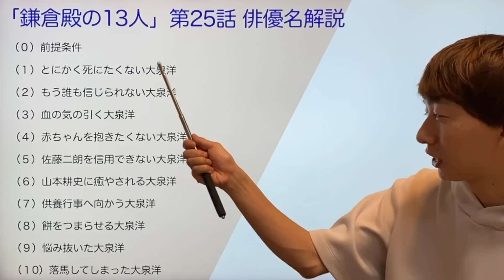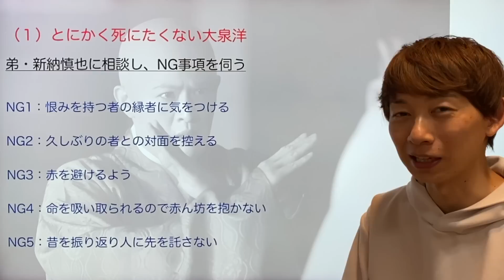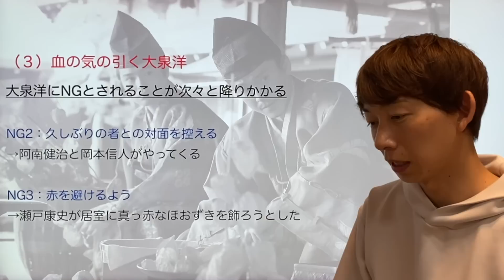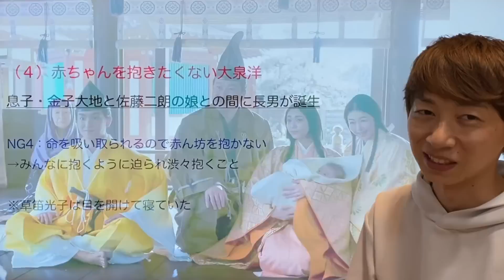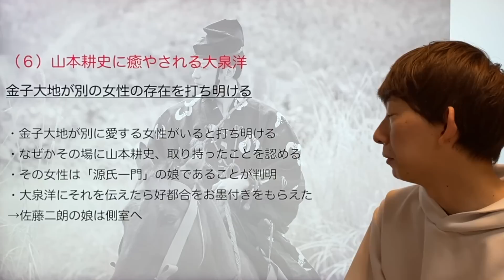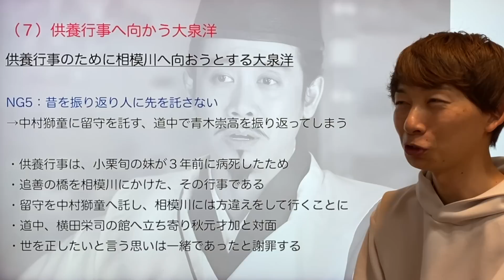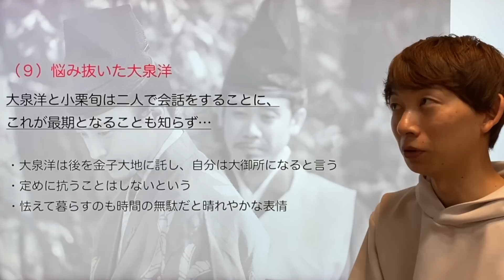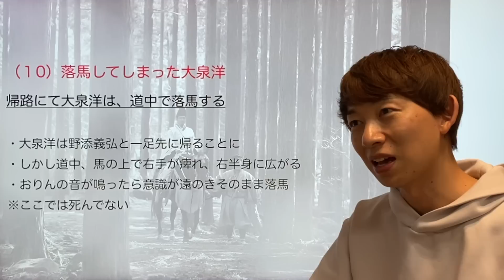‹鎌倉殿の13人 第25話›抗い続けた大泉洋が落馬…‹俳優名で解説！›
─‹‹‹動画の構成›››─

0:00〜 （０）前提条件

2:14〜 （１）とにかく死にたくない大泉洋

3:52〜 （２）もう誰も信じられない大泉洋

5:25〜 （３）血の気の引く大泉洋

6:15〜 （４）赤ちゃんを抱きたくない大泉洋

8:07〜 （５）佐藤二朗を信用できない大泉洋

9:56〜 （６）山本耕史に癒やされる大泉洋

11:48〜 （７）供養行事へ向かう大泉洋

14:01〜 （８）餅をつまらせる大泉洋

15:29〜 （９）悩み抜いた大泉洋

16:16〜 （１0）落馬してしまった大泉洋